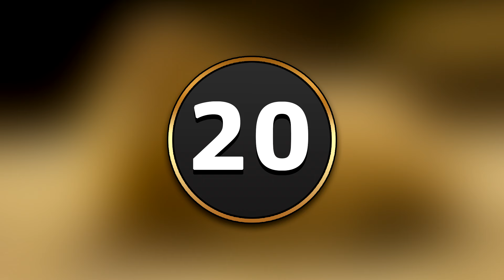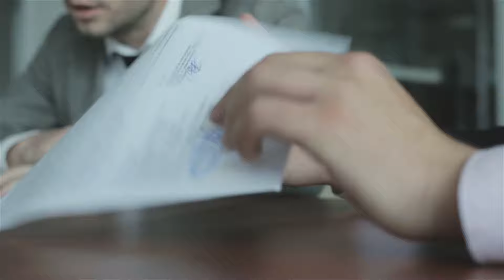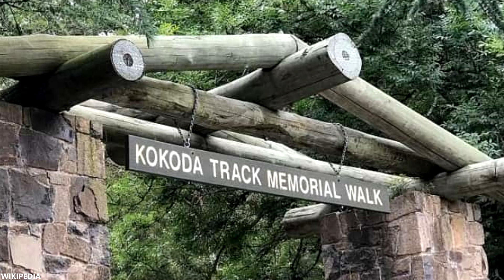20 Scary Finds Of Scientists In The Forest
Our planet is dotted with a huge number of forests that can hide creepy creatures and finds. In this video, we will analyze what scientists were able to find in the deep forests. Sit back and watch with me 20 Scary Finds Of Scientists In The Forest!

Relax and enjoy as we explore these exciting mysteries together. Remember, this video is for entertainment, so don't take it too

Greetings to The Luck Academy, a place where the marvels of our planet are presented in an engaging and informative manner! We extend an invitation for you to join us and venture into uncharted territories of human understanding, delving into the core of the world's most perplexing enigmas.